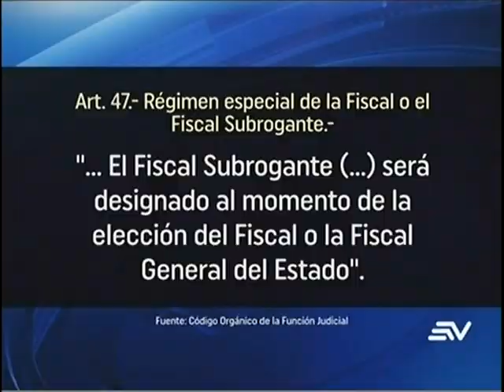Sigue la pugna por fiscal subrogante